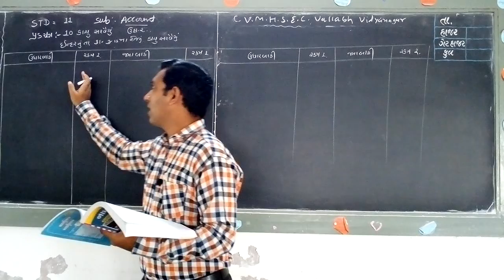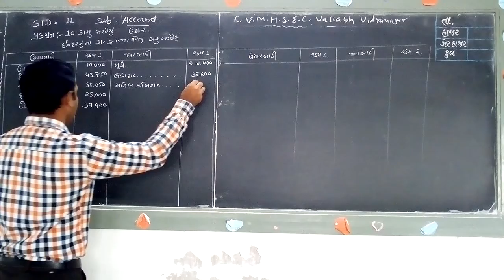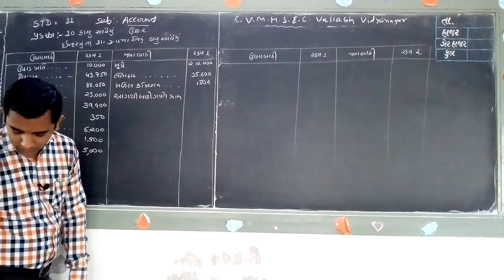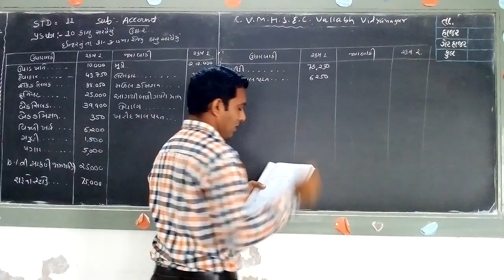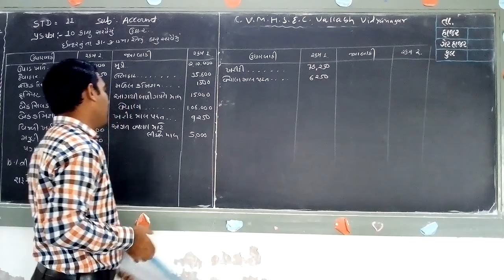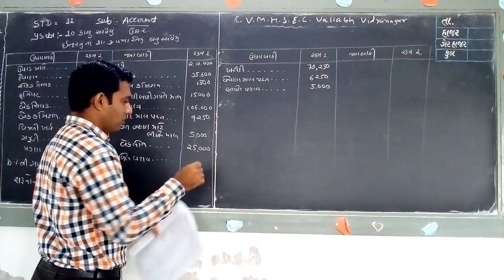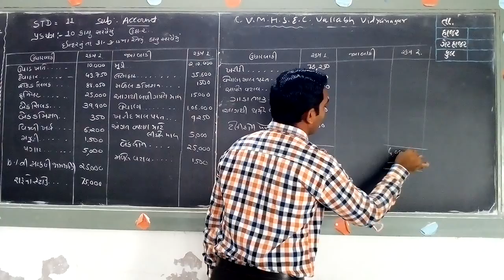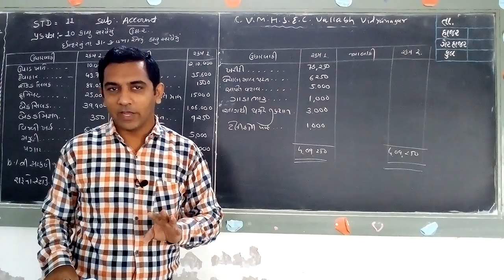Std.11 || Guj.Med. || Account || Shri A.M.Vays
Ch - 11 : કાચું સરવૈયું.